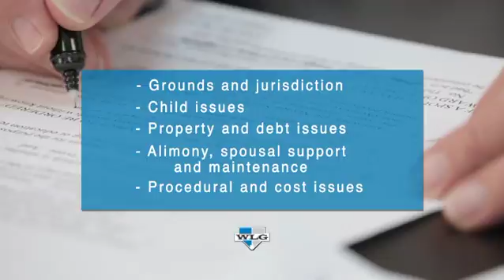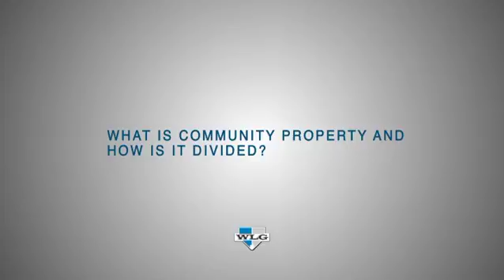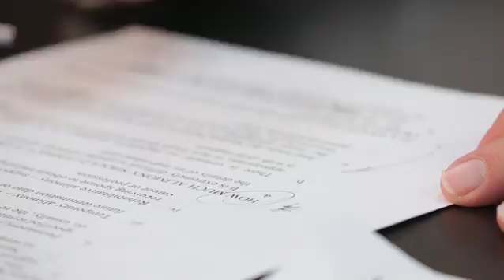Obtaining a Divorce in Nevada. What are the Requirements?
WHAT ARE THE REQUIREMENTS FOR OBTAINING A DIVORCE IN NEVADA?
 a. Basically, anyone who has been a resident of Nevada for six weeks can file for divorce here.

2. WHAT ISSUES ARISE IN A DIVORCE ACTION IN NEVADA?
 a. Every divorce is different, but generally every divorce addresses five basic things:

  i. Grounds and jurisdiction;
  ii. Child issues – custody, visitation, and support;
  iii. Property and debt issues;
  iv. Alimony, spousal support, and maintenance, which are largely the same concept; and
  v. Procedural and cost issues.

 b. There can sometimes be other issues, such as domestic violence, or third party claims, but most issues in most cases fit into the five basic categories.

3. EACH OF THOSE ISSUES SOUND AS IF THEY CAN BE COMPLICATED?
 a. They certainly can be.

  i. That’s why, although the law allows parties to represent themselves in a divorce, it is usually a good idea to obtain experienced, knowledgeable counsel.

  ii. Sometimes it is not so much what people do wrong that leaves them short-changed or gets them into trouble, so much as what they do not know to do at all.

4. WILL THE COURT CONSIDER AN AFFAIR WHEN MAKING A DECISION IN A DIVORCE CASE?
 a. Nevada is a no-fault, community property state.  That doesn’t mean that no one is at fault, of course – just that you don’t have to prove it to get a divorce, and that the Court will not normally consider fault when deciding alimony or in dividing community property.  There are some exceptions in extreme circumstances.

5. WHAT IS “COMMUNITY PROPERTY” AND HOW IS IT DIVIDED?
 a. Nevada is one of the nine community property states in the United States.

 b. Normally, the Court considers all property obtained during the marriage as being equally owned by both parties, no matter who earned it.

 c. And upon divorce, the Court normally divides all community property equally between the parties, including physical assets like houses, cars, and cash, and other assets like pension benefits and stock accounts.

6. DOES YOUR LAW FIRM SPECIALIZE IN FAMILY LAW?
 a. Yes; that’s all we do.  Our firm practices in every aspect of Family Law, sometimes called Domestic Relations.  Our attorneys have extensive courtroom experience, both at trial and on appeal.

 b. We created the Willick Law Center in 2007 directly across the street from Family Court to make it possible to do every aspect of our work as efficiently and effectively as possible.

 c. And we work constantly to deserve a reputation for meticulous legal writing and diligent, zealous advocacy, both at trial and, where necessary, on appeal.

7. IF I HAVE ANY OTHER DIVORCE ISSUES OR QUESTIONS, CAN I CALL YOUR OFFICE?
a. Absolutely.  Though we can’t provide legal advice over the phone, since every person’s case is different, we can schedule an in office consultation to review the particular facts and circumstances of your case.